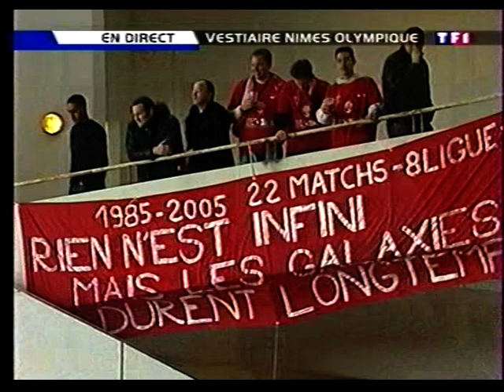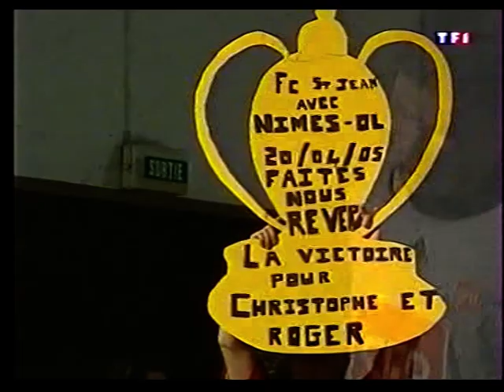Nîmes - Sochaux 1/4 finale Coupe De France 20/04/2005 (part. 1)